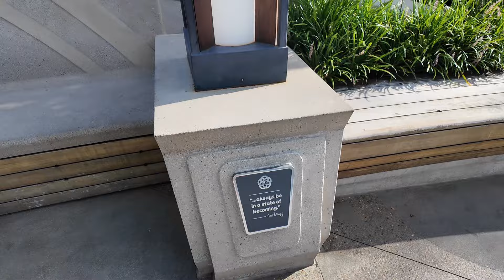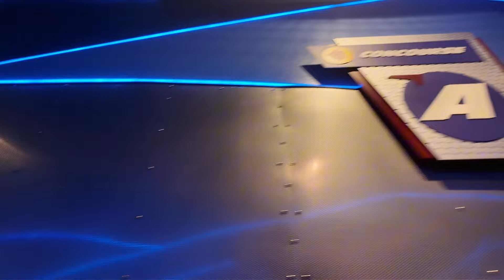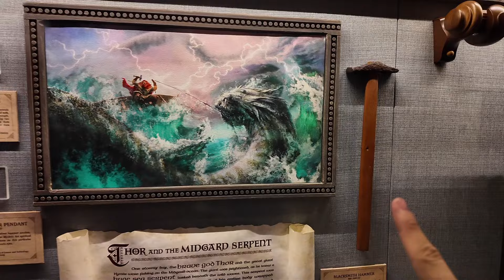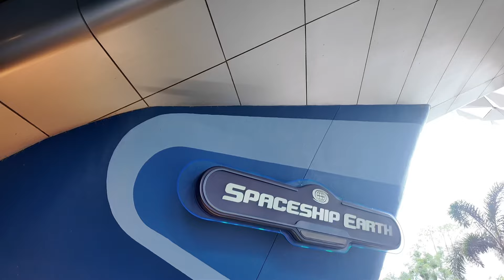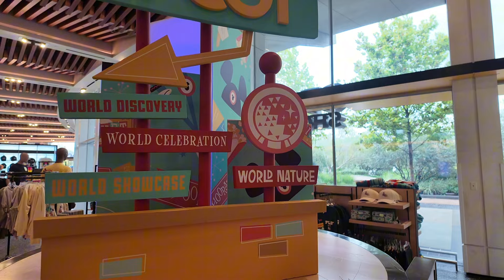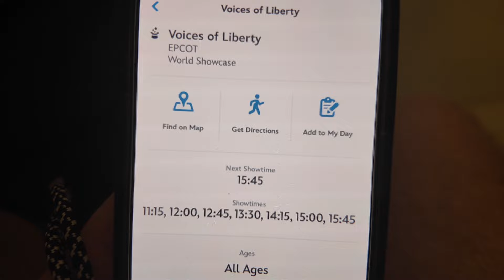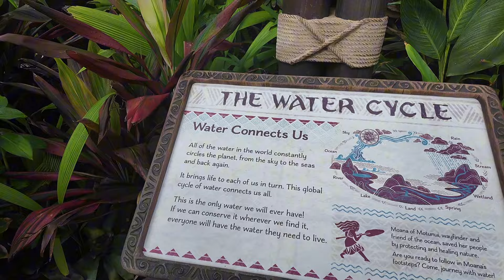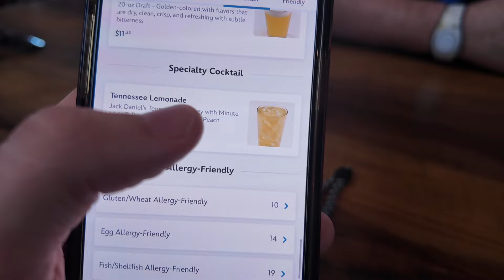WALT DISNEY WORLD! 🌐 DAY 4 | EPCOT, Guardians of the Galaxy, Journey of Water, the BEST EPCOT Food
Welcome to the 4th Walt Disney World vlog! 🎥✨
In this vlog, we dive into EPCOT, exploring the brand new World Celebration and take a look at the BRAND NEW Walt the Dreamer Statue. We score an early virtual queue for Guardians of the Galaxy: Cosmic Rewind—and even get a new song for us on the ride! 🎶
For the first time, we experience Journey of Water: Inspired by Moana, followed by some EPCOT classics like Soarin', Frozen Ever After, and Ratatouille! We also challenge ourselves to beat the Quick Service Dining Plan with meals at Katsura Grill and Regal Eagle Smokehouse.

Sam ✨

0:00 hello
1:27 Welcome to Epcot
2:39 World Celebration and Walt the Dreamer statue
4:45 Guardians of the Galaxy: Cosmic Rewind
9:31 Test Track refurbishment
10:13 Soarin'
13:37 Kringla Bakeri og kafe
16:20 Frozen Ever After
18:13 Mexico pavilion & Gran Fiesta Tour
21:00 Epcot Rain!
22:47 Spaceship Earth
25:48 Club Cool
26:58 Shopping in the Creations Shop
29:14 Journey into Imagination with Figment
31:54 Katsura Grill
34:17 Voices of Liberty
36:42 Remy's Ratatouille Adventure
39:15 Journey of Water: Inspired by Moana
43:34 Regal Eagle Smokehouse
49:35 Luminous The Symphony of Us
53:34 Goodnight & Plans for Tomorrow